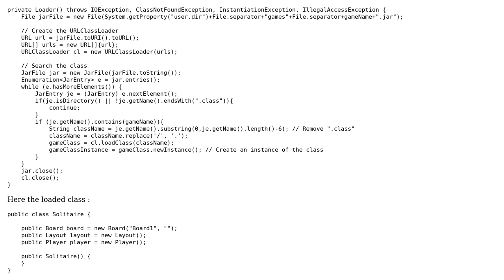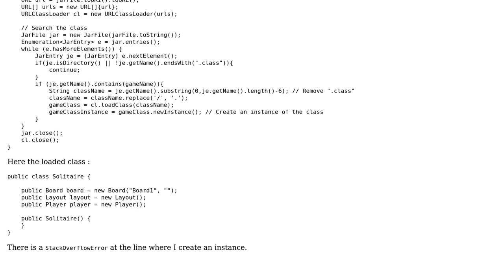Retrieve the value of fields in a class loaded from a jar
With thanks & praise to God, and with thanks to the many people who have made this project possible! You are responsible for your own actions.